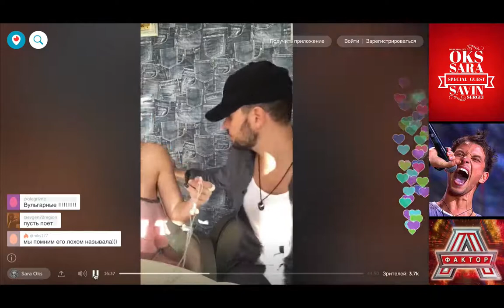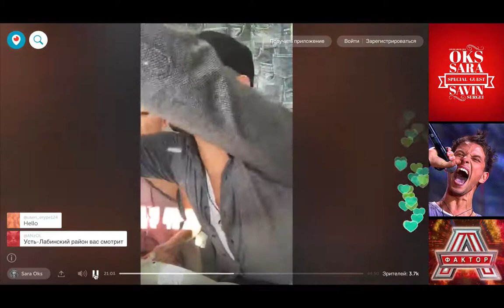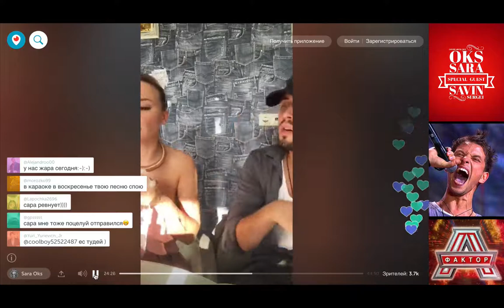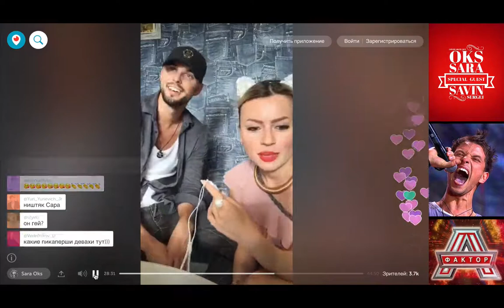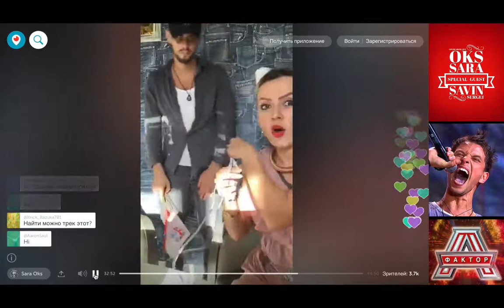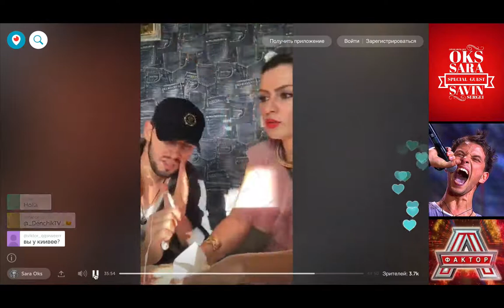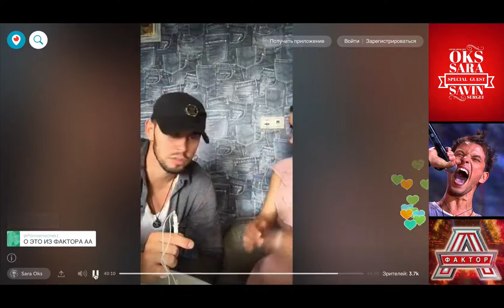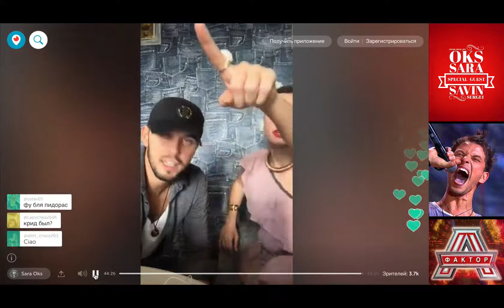В шоу Сары Окс специальный гость Сергей Савин, часть 1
Шоу каверов, заряд энергии и хорошего настроения. Сегодня в прямой трансляции Сары Окс специальный гость. Сергей Савин певец, композитор и автор песен.  Сергей победил в конкурсе Аллы Пугачевой  "Фактор А"

Сергей талантлив и остер.  Зрители тоже постоянно жгли. Лучшая транса этого месяца.
 - и ты будешь в курсе творческой жизни любимого артиста
- будешь первым узнавать об эксклюзивных событиях, интервью и проектах
- сможешь пообщаться со звездой и гарантированно получить ответ в прямом эфире и комментариях
- поднимешь градус настроения и позитива, поймешь, что жизнь удивительна

 *Meta - запрещенная в России организация